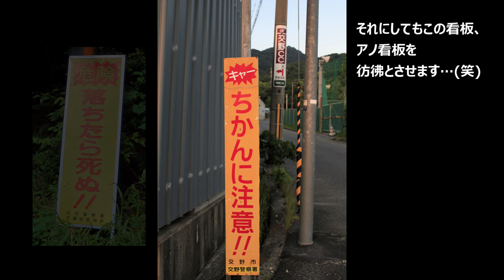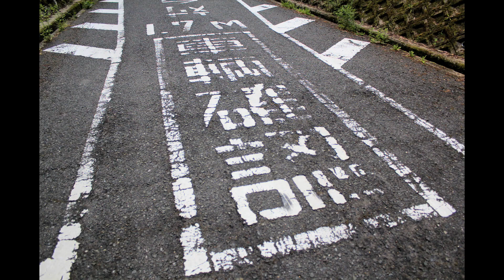【腐険道/最大40%の急勾配・第二の暗峠】大阪府道・奈良県道7号 枚方大和郡山線 (激坂区間)【傍示越】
2021年最後にご紹介する大阪・奈良r7 枚方大和郡山線は大阪・奈良間を生駒山地の峠越えで結ぶ路線の一つです。今回は、「第二の暗峠」と言っても過言ではない傍示越区間に絞ってご紹介します(往復)。暗峠区間(R308)に勝るとも劣らない急勾配区間であり、平均で約14%、最大で40%程度の勾配を誇ります。2021年も当チャンネルをご視聴いただき、誠にありがとうございました。皆さまよいお年を！

↓酷道・険道等の写真を中心にupしています

0:00  動画の概要
0:26  R1&第二京阪(E89)側道からスタート
0:38  r7へ合流
2:40  ブドウ畑を抜けると
3:40  激坂区間&幅1.7m制限
7:24  峠(傍示越)に到着
8:14  復路&2021年〆のご挨拶